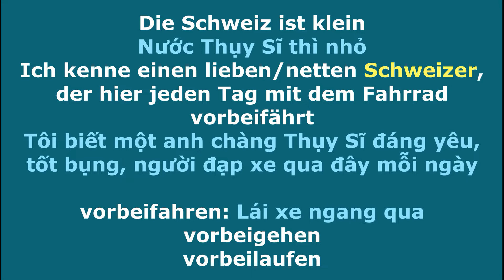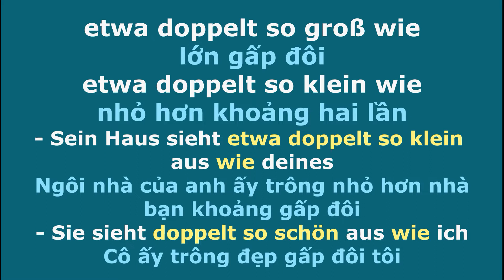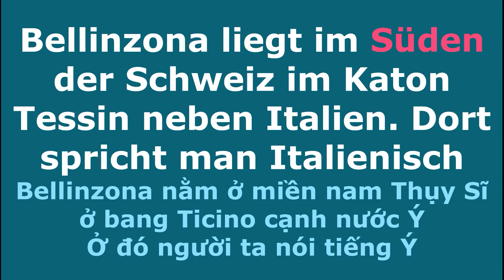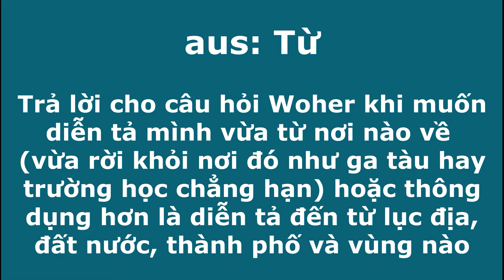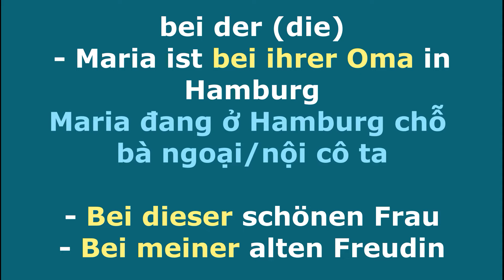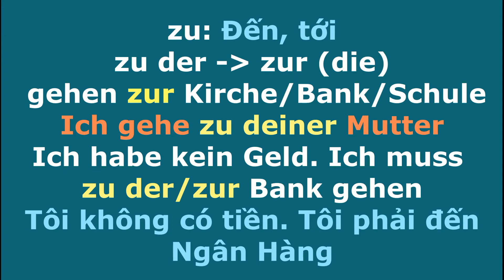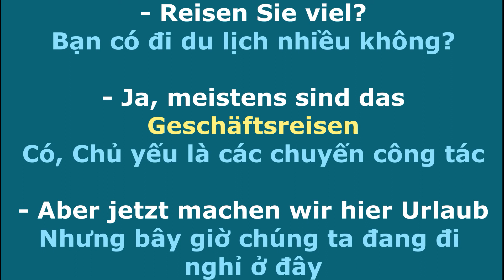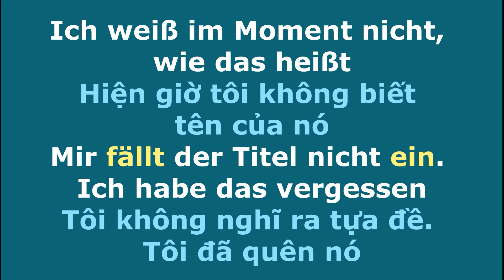Học tiếng Đức với Minh Châu - 042 - Präpositionen Mit Dem Dativ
Download mp3